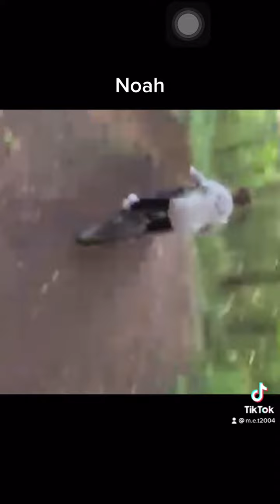Ketley caves edit 1